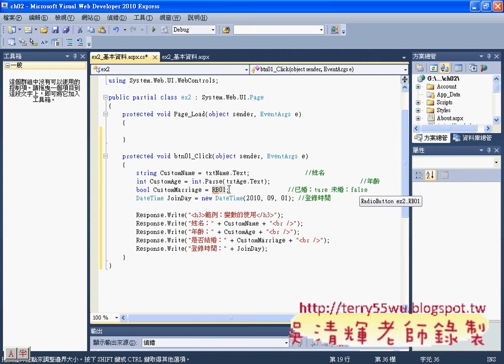08_基本資料程式設計(Asp.net資料庫教學 吳老師提供)